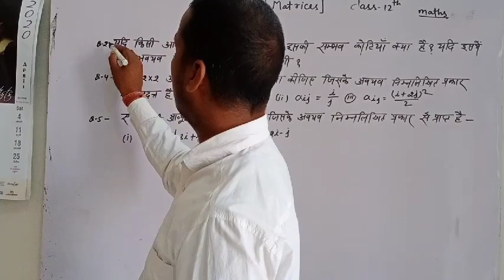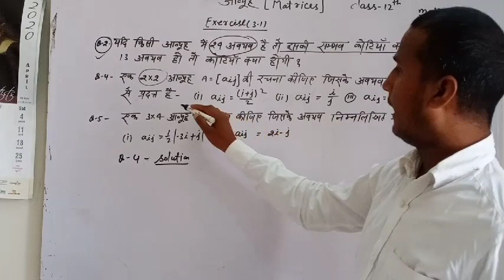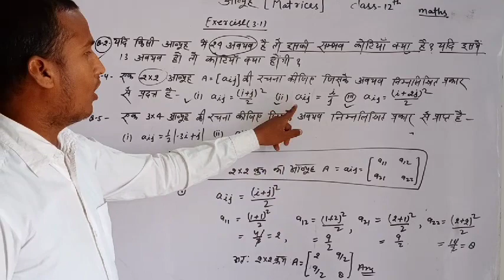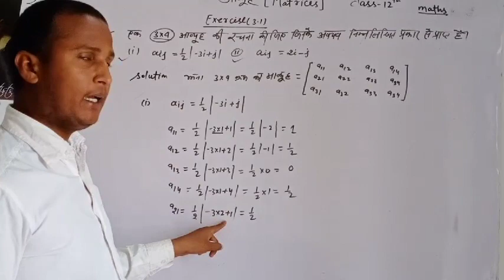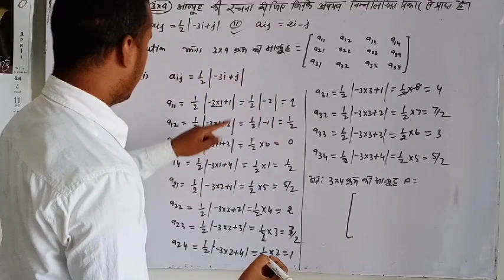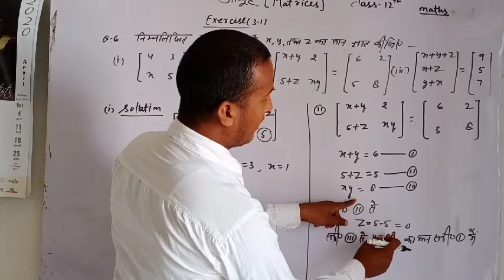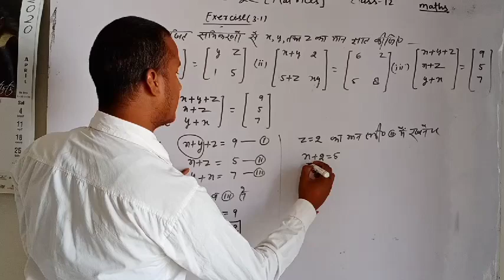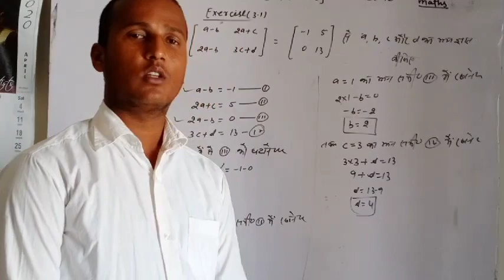Matrices class 12th exercise (3.2) part 2 by Jayhind sir